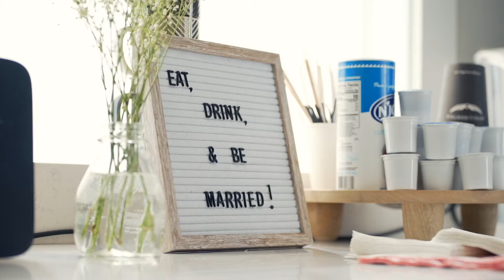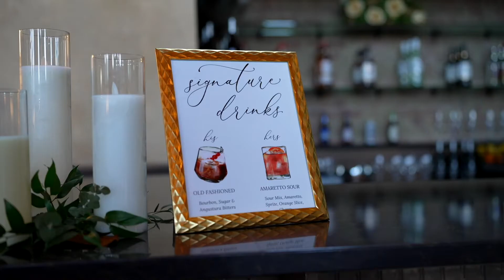Michaela + Brady // 2.19.22 // Monastery Event Center